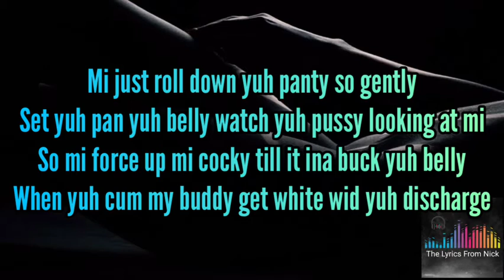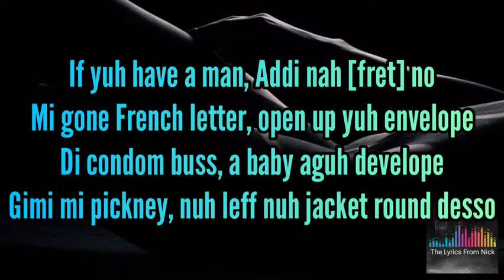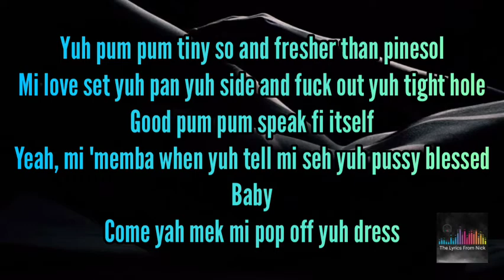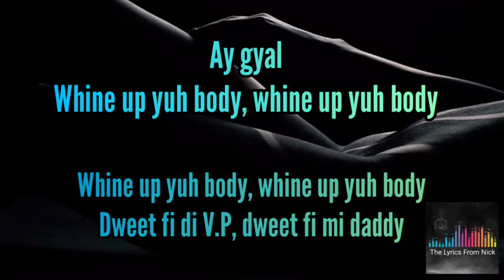Vybz Kartel, Sikka Rhymes - Dirty'John Crow Lyrics (Dancehall Royalty Album) [Official]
Vybz Kartel and Sikka Rhymes - Dirty John Crow Official Lyrics

do you have a song you wanna learn?👇Subscribe to this YouTube channel to learn all the official Lyrics👇(if your song hasn't been posted yet, please ask for it in the comment section)

For anything else please send an email to the account above👆 or message @Offixial_wiz_ on Instagram

I intend on infringing no copyright

tags🗒️

    This video was created with the intention of teaching viewer(s) (subscribers, fans etc.) The lyrics to the featured song. This video is designed to allow the viewer(s) to sing along and learn the featured song. Absolutely no copyright infringements are intended as this lyric video only serves as an educational and informative video. Thankyou